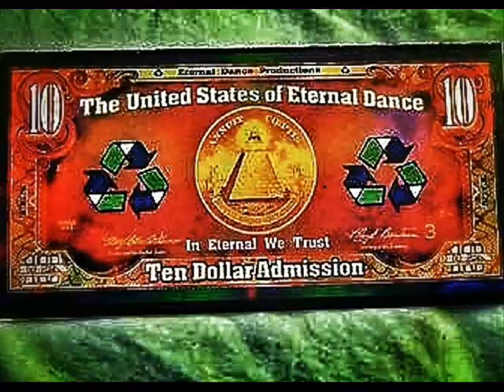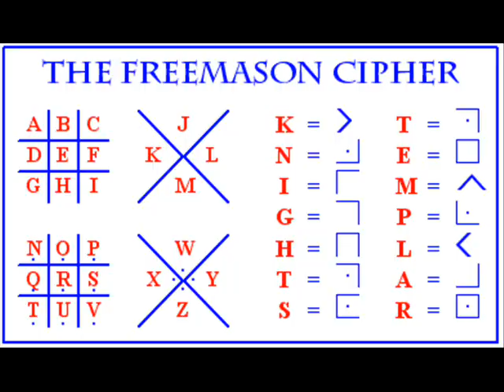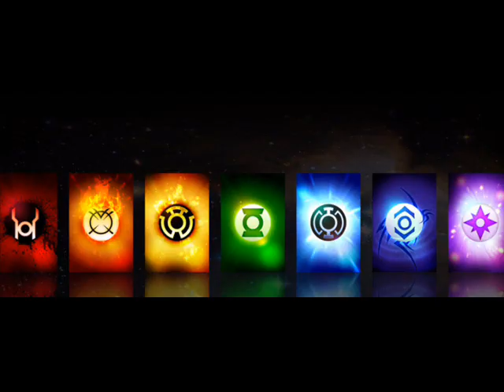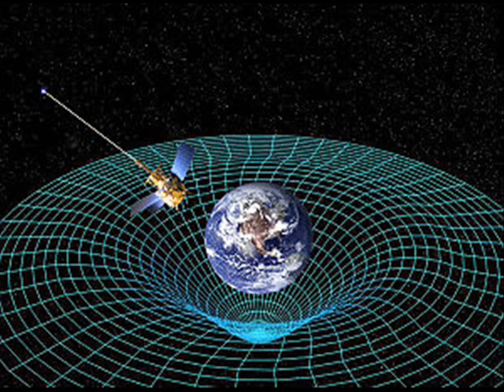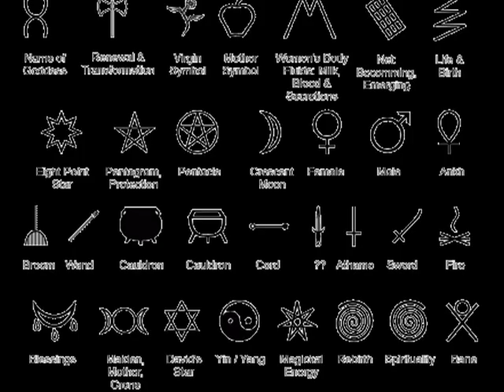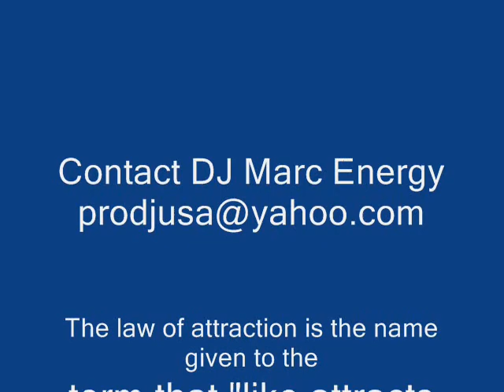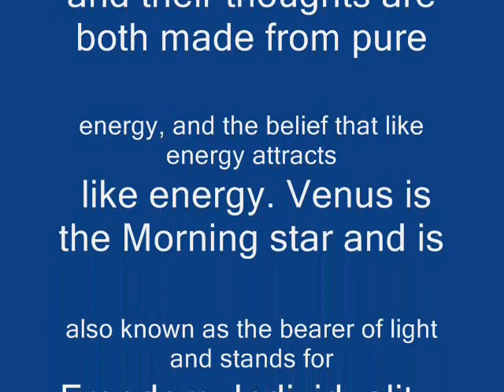BeatBusters - Feel The Beat (UK HARD HOUSE CLASSIC) Nukleuz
DJ Marc Energy's hard house mixes span from as early as 1997 until present day. Music spanning from 1993 until 2005. DJ Marc Energy had his mixes aired on Power 96FM Miami and Y100FM Miami as well as After Hour Radio in L.A. A native of London that moved to the U.S in 1992. Marc lived in the Miami / Fort Lauderdale area and held events called Incognito, EDM, Tribal Gathering, Space Jamz, Secret Society to name but a few.